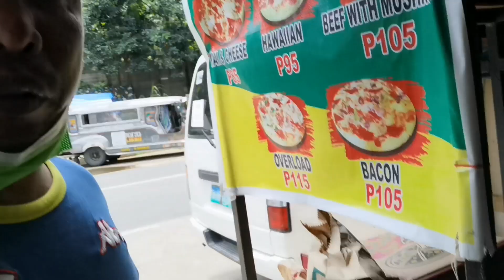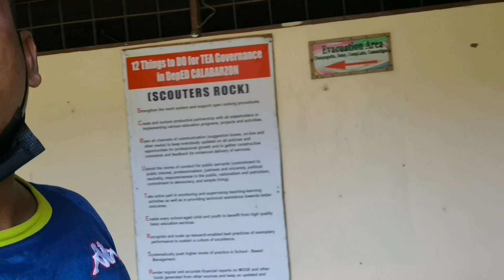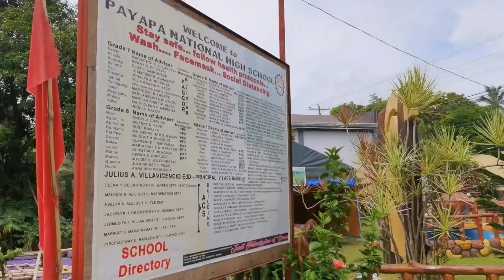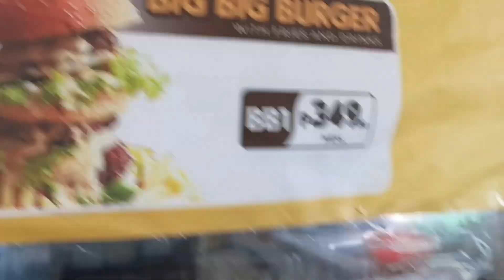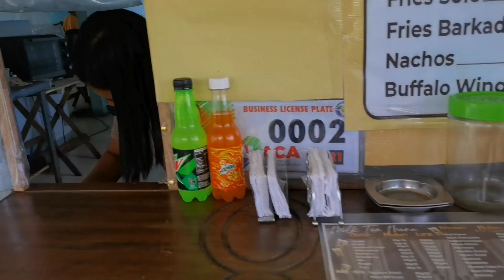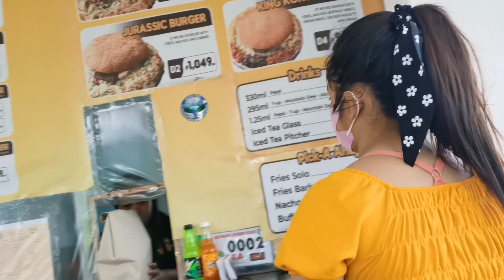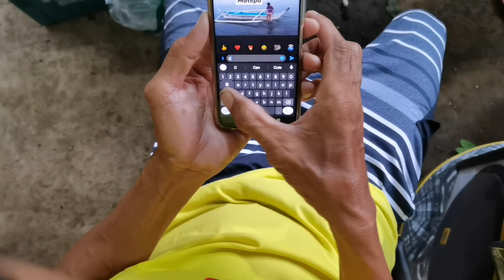ANG PAGBISITA NILA PARENG TOLITS PARA SA ADVANCE BIRTHDAY CELEBRATION NI PARENG LOUIE TV/KULITAN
Mga mahal kung mga ka takbo ang video na ito ay ibat ibang kaganapan dito sa calaca at ang pagbisita uli ni pareng tolits para sa advance birthday ni pareng louie tv.